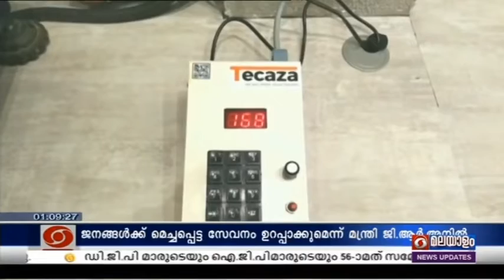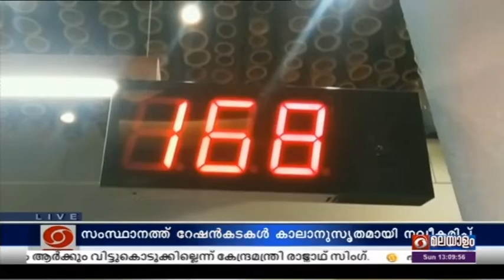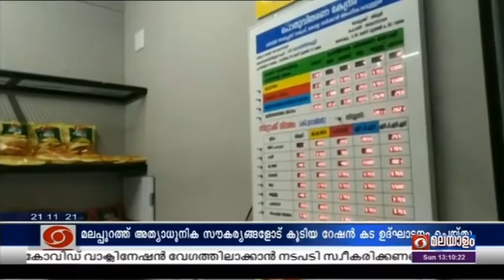Ration shops | G.R.Anil | 21/11/2021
സംസ്ഥാനത്തെ റേഷൻ കടകൾ കാലാനുസൃതമായി നവീകരിച്ച് ജനങ്ങൾക്ക് മെച്ചപ്പെട്ട സേവനം ഉറപ്പാക്കുന്ന് മന്ത്രി ജി ആർ അനിൽ.

മലപ്പുറം കാടാമ്പുഴയിൽ അത്യാധുനിക സൌകര്യങ്ങളോടുകൂടിയ റേഷൻകട ഉദ്ഘാടനം ചെയ്യുകയായിരുന്നു അദ്ദേഹം.

റേഷൻ കടയിലൂടെ വിതരണം ചെയ്തിരുന്ന സൗജന്യ കിറ്റ് വിതരണം സാഹചര്യങ്ങൾ ആവശ്യപ്പെടുന്ന ഘട്ടത്തിൽ വീണ്ടും തുടങ്ങുമെന്നും മന്ത്രി പറഞ്ഞു.